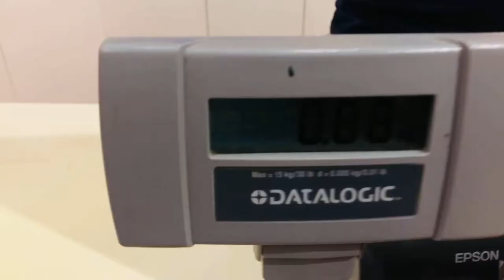Myrtle beach vlog !!!!